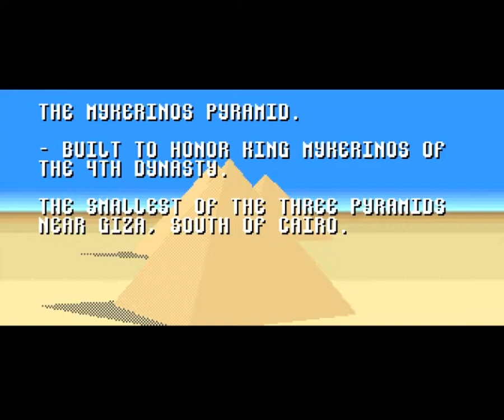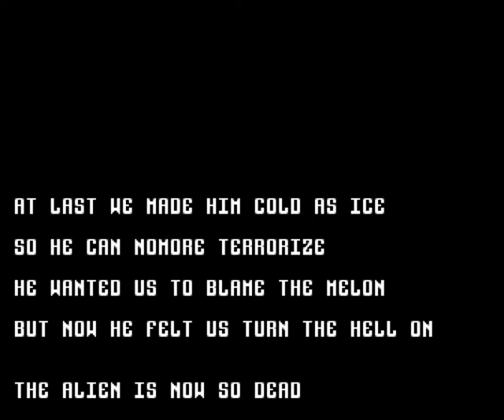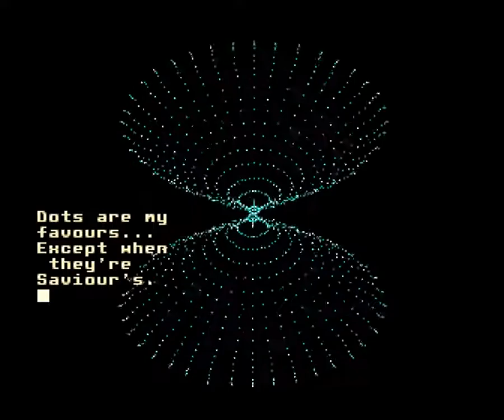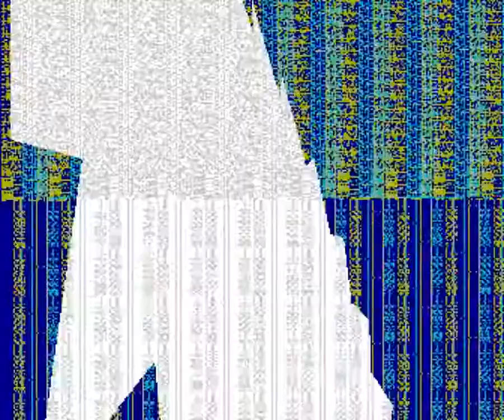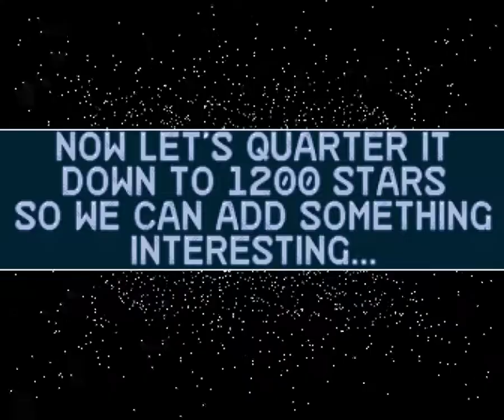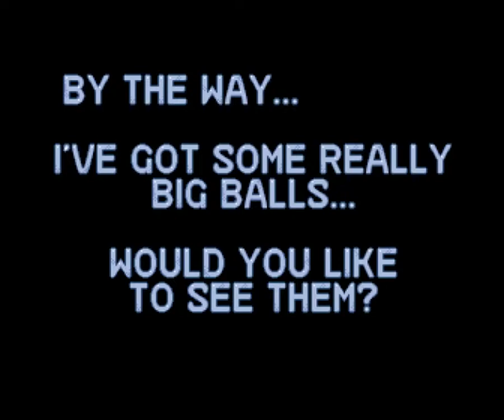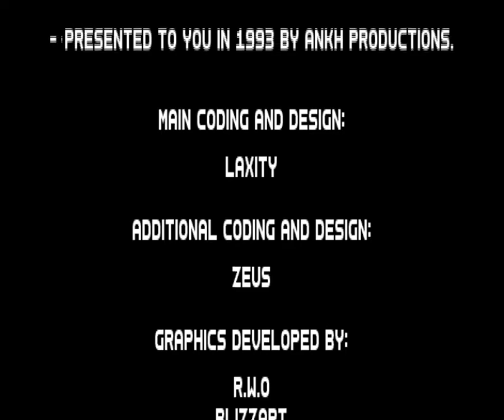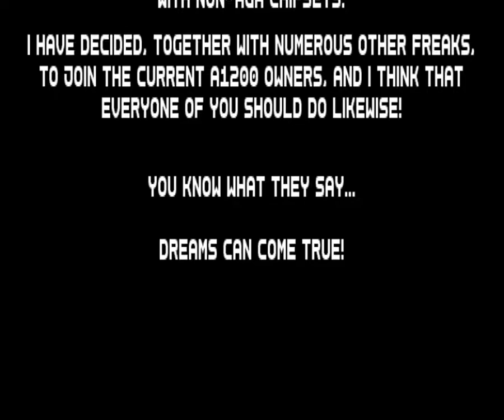Desert Dreams by Kefrens (Amiga OCS Demo)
Desert Dreams by Kefrens
Amiga OCS Demo
1st at The Gathering 1993

Code & Design : Laxity, Zeus, Airwalk
Gfx : R.W.O, Blizzart, Laxity
Sfx : Laxity